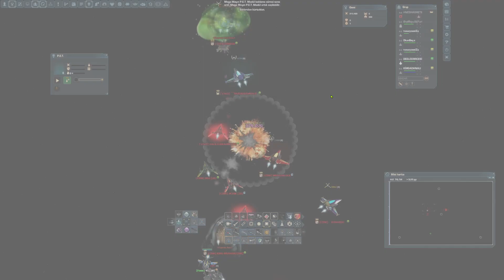DarKorbit TR1-5 [Ғαяк.GALA.ќΣş™] // ALAYINIZA LOLİPOPP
The videos on my channel are my original videos.
It is not subject to any copyright.